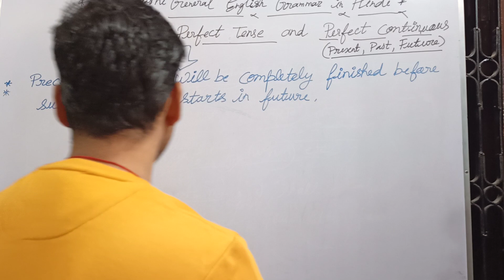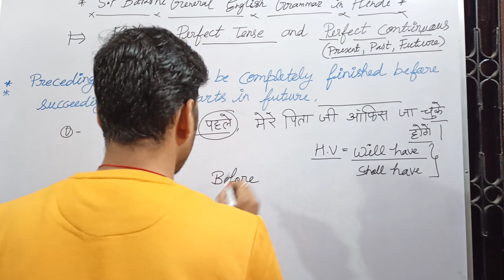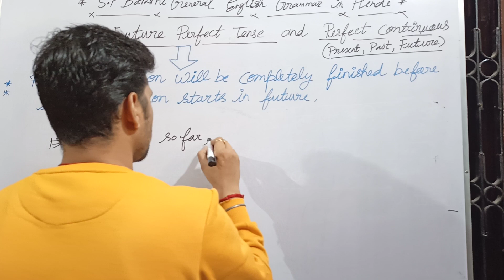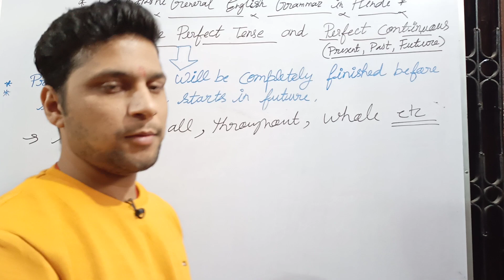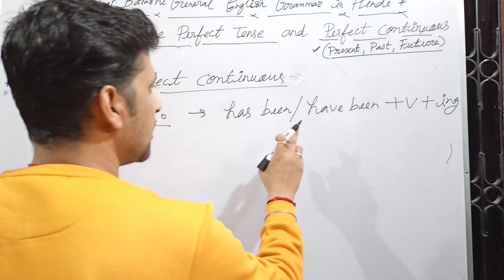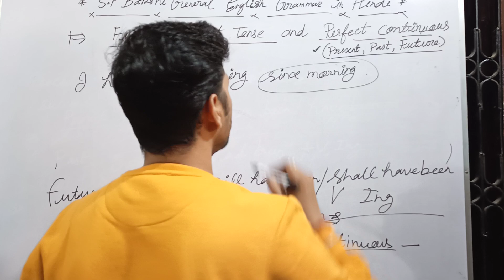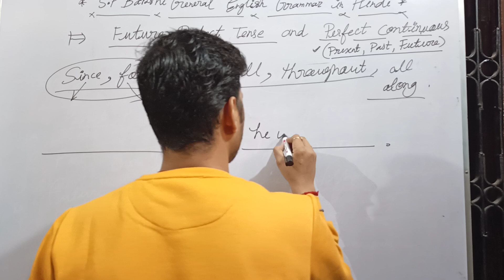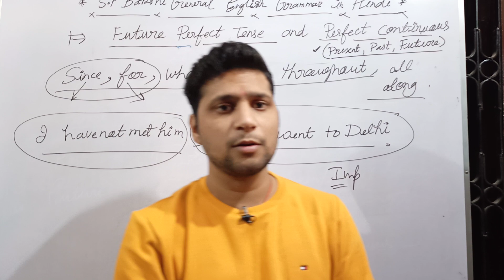part7 function of tenses future perfect&all perfect continuous sp bakshi Eng grammar w no 7417464853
👉👉👉join our online classes for upcoming vacancies up tgt pgt

👍👍 I will provide you pdf audio video of my personal notes from which I got three times final selection in PGT TGT

👍👍this is Best competitive book for all competitive exams based on English
like TGT PGT NDA pcs pre CDs IBPS Bank clerk and PO etc

 part1  present indefinite & continuous

  part 2 present perfect

part 3 past indefinite

 part 4 past continuous

part 5 past perfect tense

part 6 future indefinite and continuous

this is excellent book for all competitive exams based on English like SSC CG L
bank clerk po IBPS NDA pcs pre CDs other competitive exams

I have tried to elaborate this book in Hindi in moderate language so that rural areas and Hindi medium students can assess this book easily